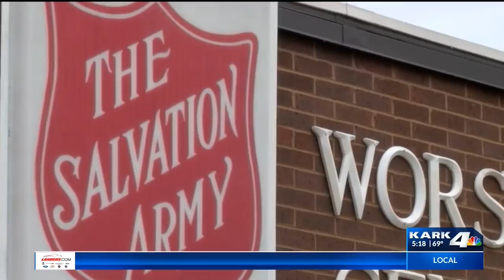Salvation Army Coat Drive